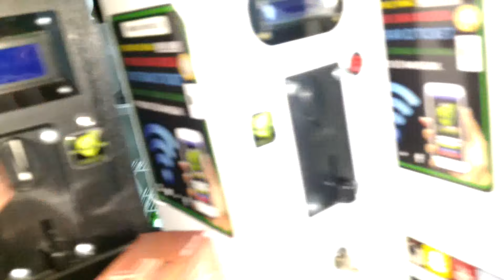Maquina De Wifi Por Moedas + SMS Telegram MDF Branca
Está Precisando de uma solução para seu WIFI
Temos as Solução para seus problemas.

Tecnologia nova para território NACINAL.
👽Cybernética Café Ltda

 ✅ Modo de Operação, apenas um comando, inserir a moeda.
✅ Venda de bilhetes por modalidade: código no visor.
✅ Lógica de utilização simples, descomplicada.
✅ Display de vidro líquido resistente e legível
✅ Pré-carregamento de bilhetes em memória SDCard.
✅ Microcontrolador sistemas open source que funcionam sem pc
✅ Imune à corrupção de sistema operacional e /dado em Hd's.
✅ Não utiliza software de sistema windows e linux.
✅ Ultra baixo consumo de energia,
✅ Dissipadores de calor sensíveis a temperaturas extremas.
✅ Zero custódia, como licenças do Windows ou outro software.
✅ Moedeiro com opção multi moedas, R$0,25, R$0,50 , R$1,00
✅ Maquina Brasileira Atualização autoral.
✅ Lei Marco Civil da internet aplicada, através de um pequeno cadastro
✅ Envia mensagem de código inserido via TELEGRAM para o vendedor.
✅ Acabamento em MDF preto fosco